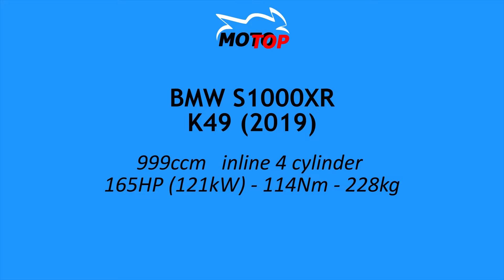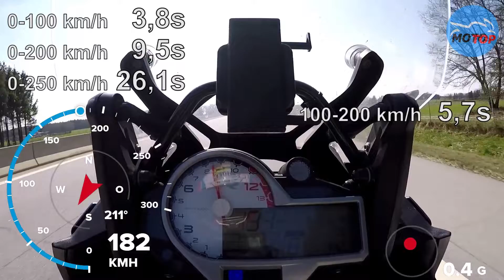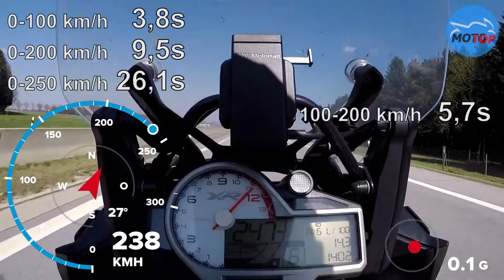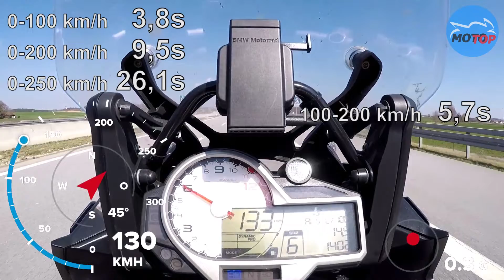BMW S1000XR - ACCELERATION - GPS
GPS measured full acceleration on German Autobahn.
Bike: BMW S1000XR (2019)

FOTO/VIDEO EQUIPMENT:

* Actioncam (Gopro Hero7 black)
* Dashcam (iTracker DC300-S GPS)
* Cam (Sony DSC-RX100)
* Cam (Sony DSC-HX400V)
* Memory Cards
* Battery Gopro
* Charging Gopro
* Battery Sony RX100
* Video Editing (Cyberlink PowerDirector 15 Ultimate Suite)

MOTORBIKE STUFF:

* Back protector (Dainese Manis D1 55))
* Boots (Alpinestars SMX)
* Gloves (Held Phantom)
* Topcase (Givi Maxia)
* Battery Charger (CTEK MXS 5.0)
* Socket Wrench Set (Proxxon 23286 ¼ ½ 65-parts)
* Torque Wrench (Hazet 5122-2CT 40-200Nm)
* Chain Kit (DID 525 ZVM-X) Honda CBR600F PC35 (from 2001)
* Chain Kit (DID 530 ZVM-X) Honda CBR1100XX (from 1999)
* Air Filter (K&N) Honda CBR600F PC35 (from 2001)
* Air Filter (K&N) Honda CBR1100XX (from 1999)